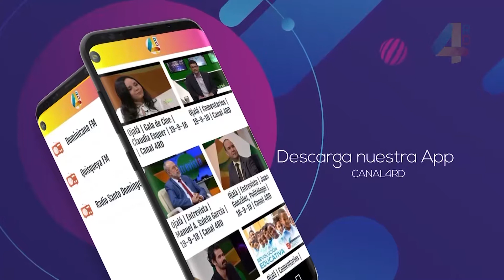Ojalá | Comentarios | Frank Pacheco